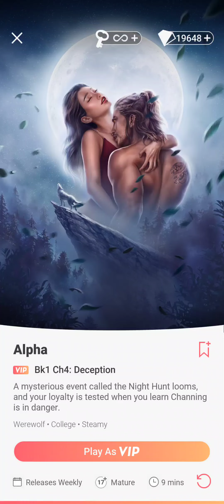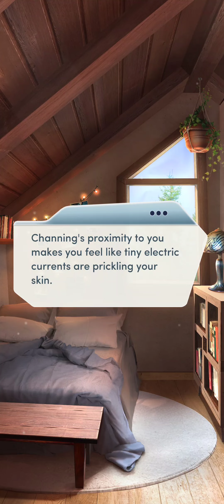Choices: Alpha, Book 1 - Chapter 4 | ♀️ Female MC | ❤️ Male LI (Diamonds Used 💎)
Choices: Stories You Play - Alpha, Book 1

Chapter 4: Deception
A mysterious event called the Night Hunt looms, and your loyalty is tested when you learn Channing is in danger.

Gender: Female
Personality: Tough and Confident
Love Interest: Channing Lowe (male)